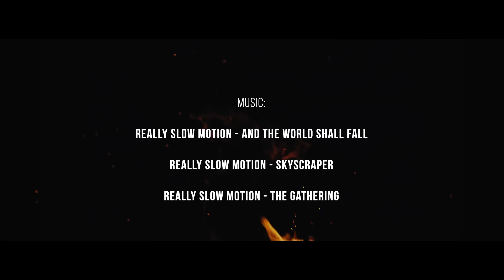TURN OFF EMOTIONS AND JUST GRIND - Motivational Speech